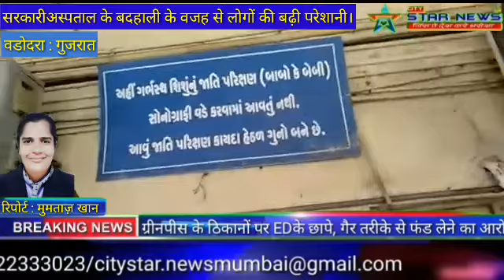सरकारीअस्पताल के बदहाली के वजह से लोगों की बढ़ी परेशानी।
City star news:सरकारीअस्पताल के बदहाली के वजह से लोगों की बढ़ी परेशानी।